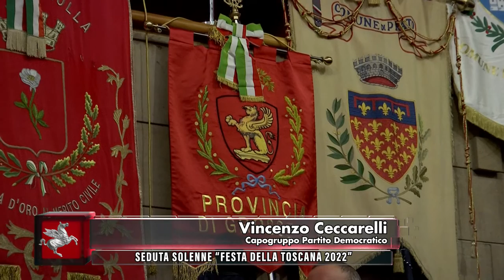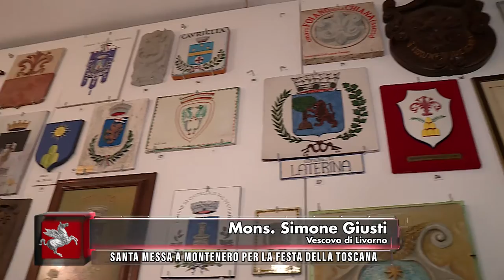TVR TELEITALIA - DENTRO IL CONSIGLIO 3 DICEMBRE 2022